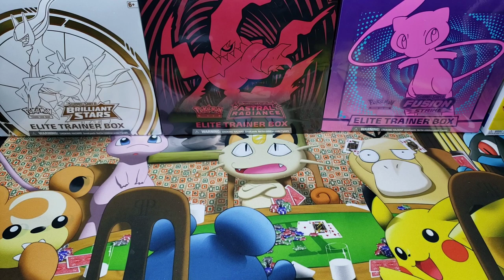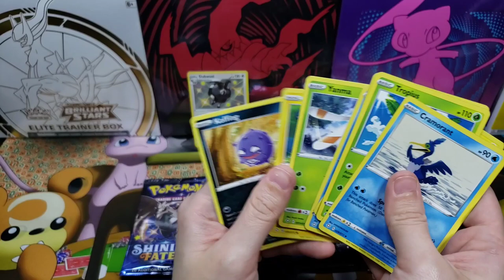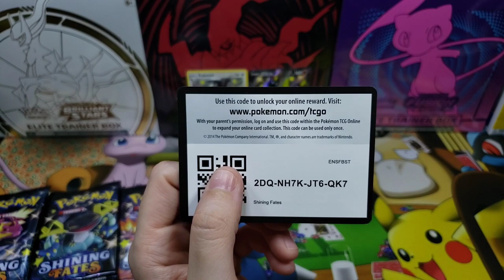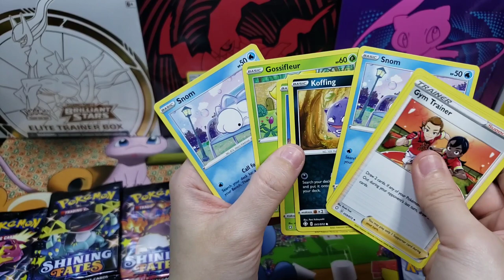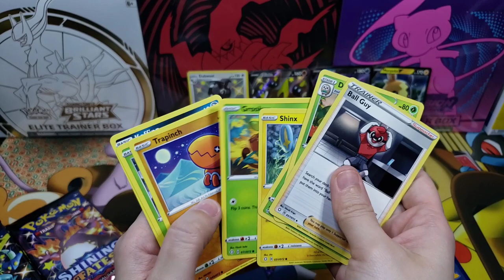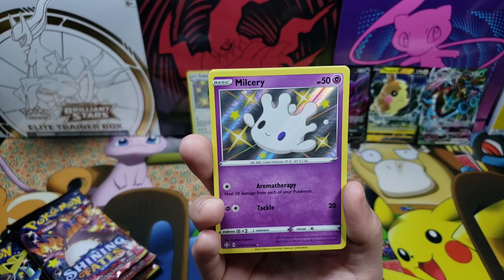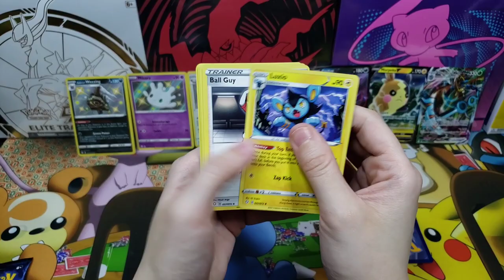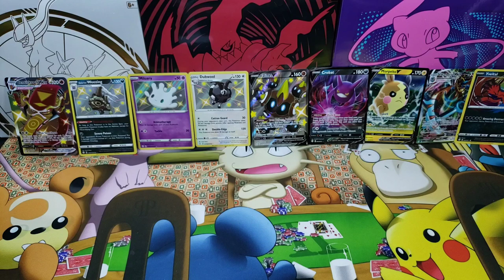3 Shining Fates Boxes JessBen Opening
3 Wonderful Shiny Pokemon boxes, lets see some awesome pulls

The Afro Puff Vs The Throat Goat who are you rooting for?

Pokémon TCG: Shining Fates (Japanese: ハイクラスパック シャイニースターV High Class Pack Shiny Star V) is a special expansion released during the Sword & Shield Series of the Pokémon Trading Card Game. In Japan, it is the name given to the fourth subset released during the Sword & Shield Era. The expansion features Pokémon V and VMAX and Shiny Pokémon.

JessBen on Instgram: @JessBenPokemon

Twitch.tv/JessBenTv